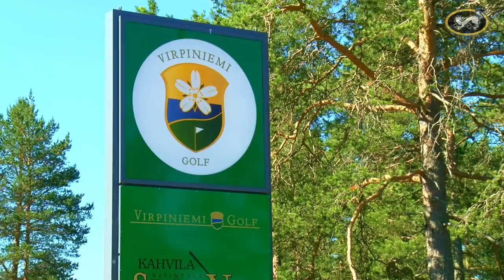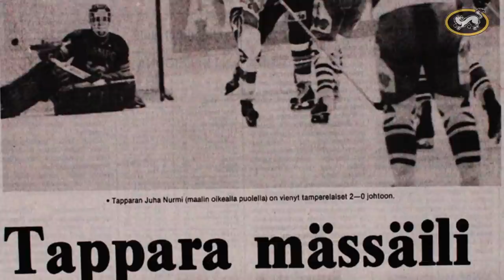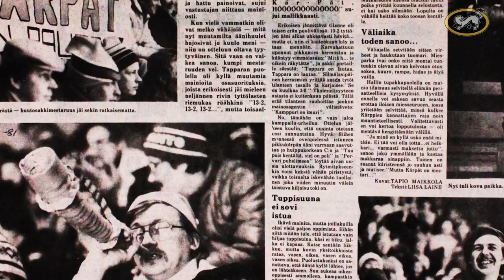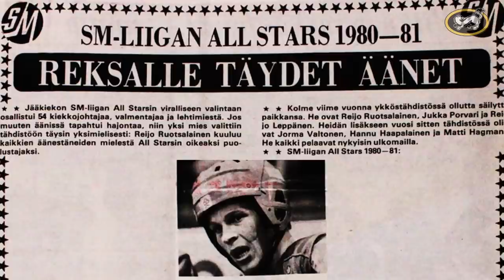1981 mestarit kokoontuivat muistelemaan: "Ei tuo joukkue pelkoa tiennyt"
Kauden 1980-81 Kärppäjoukkueen pelaajia  kokoontui Virpiniemessä heinäkuussa 2021 muistelemaan 40 vuoden takaista ensimmäistä Kärppien Suomen mestaruutta.

Toteutus: Klaffi Tuotannot Oy